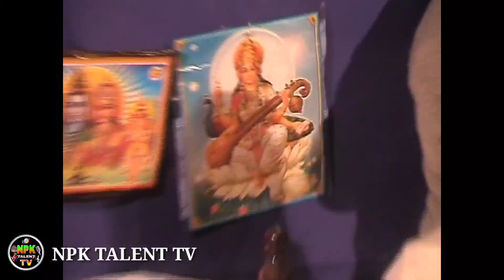సతిసావిత్రి నాటకం - ప్రధమాంకము "అశ్వపతోపాఖ్యాణం" Nainpaka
సతిసావిత్రి నాటకం - ప్రధమాంకము
"అశ్వపతోపాఖ్యాణం" Nainpaka village